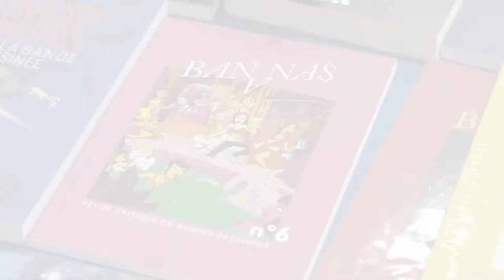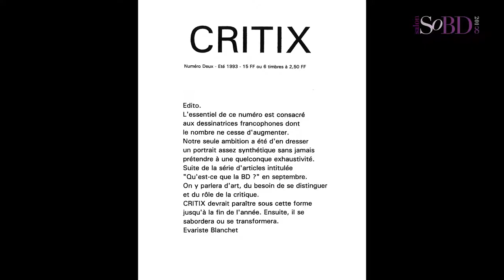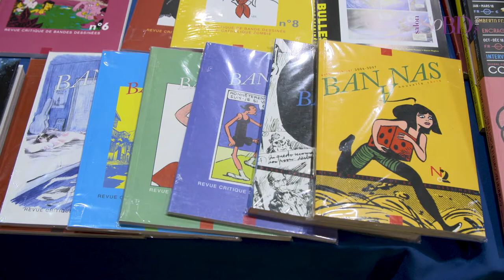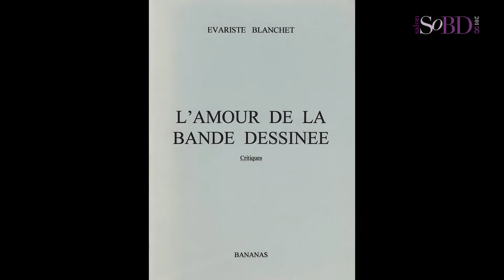Evariste Blanchet - Paroles de chercheurs et de critiques de bande dessinée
Depuis plus de 30 ans, Évariste Blanchet publie des revues de bande dessinée et sur la bande dessinée. Bananas et Critix ont connu chacune plusieurs moutures. Par moment, elles furent les seules revues d'études sur BD disponibles en France. Evariste Blanchet revient sur les publications qu'il dirige, et en profite pour donner son sentiment concernant les discours sur le 9e art. Il s'attarde aussi sur le travail de Fabrice Neaud, dont il fut l'un des premiers éditeurs.